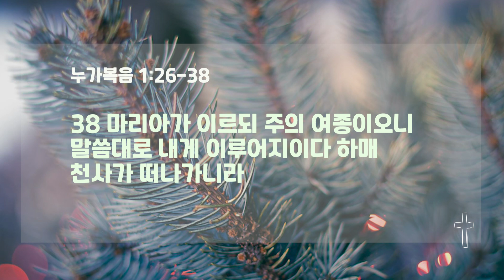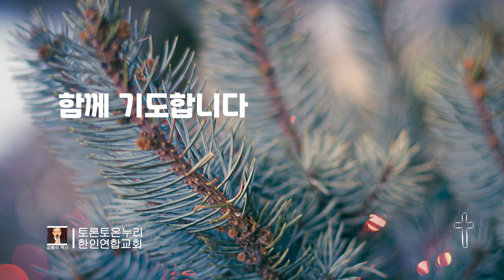기적의 의미 2023.12.12.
기적의 의미
김용식 목사

12월의 암송 말씀
누가복음 2:14
지극히 높은 곳에서는 하나님께 영광이요 땅에서는 하나님이 기뻐하신 사람들 중에 평화로다 하니라

26 여섯째 달에 천사 가브리엘이 하나님의 보내심을 받아 갈릴리 나사렛이란 동네에 가서
27 다윗의 자손 요셉이라 하는 사람과 약혼한 처녀에게 이르니 그 처녀의 이름은 마리아라
28 그에게 들어가 이르되 은혜를 받은 자여 평안할지어다 주께서 너와 함께 하시도다 하니
29 처녀가 그 말을 듣고 놀라 이런 인사가 어찌함인가 생각하매
30 천사가 이르되 마리아여 무서워하지 말라 네가 하나님께 은혜를 입었느니라
31 보라 네가 잉태하여 아들을 낳으리니 그 이름을 예수라 하라
32 그가 큰 자가 되고 지극히 높으신 이의 아들이라 일컬어질 것이요 주 하나님께서 그 조상 다윗의 왕위를 그에게 주시리니
33 영원히 야곱의 집을 왕으로 다스리실 것이며 그 나라가 무궁하리라
34 마리아가 천사에게 말하되 나는 남자를 알지 못하니 어찌 이 일이 있으리이까
35 천사가 대답하여 이르되 성령이 네게 임하시고 지극히 높으신 이의 능력이 너를 덮으시리니 이러므로 나실 바 거룩한 이는 하나님의 아들이라 일컬어지리라
36 보라 네 친족 엘리사벳도 늙어서 아들을 배었느니라 본래 임신하지 못한다고 알려진 이가 이미 여섯 달이 되었나니
37 대저 하나님의 모든 말씀은 능하지 못하심이 없느니라
38 마리아가 이르되 주의 여종이오니 말씀대로 내게 이루어지이다 하매 천사가 떠나가니라